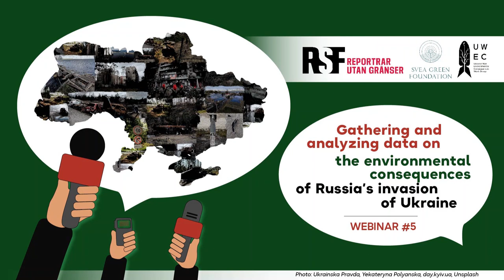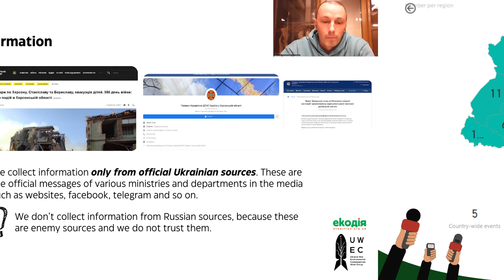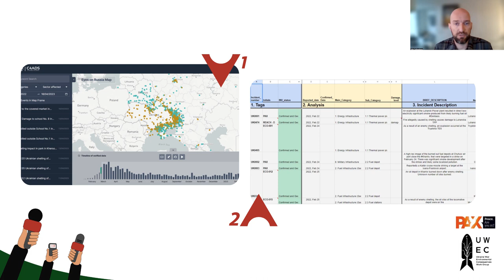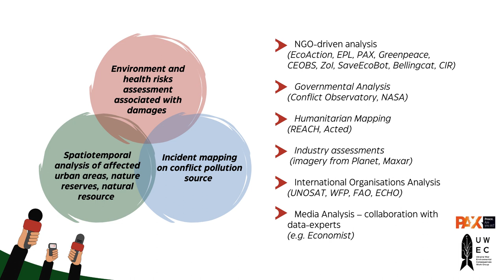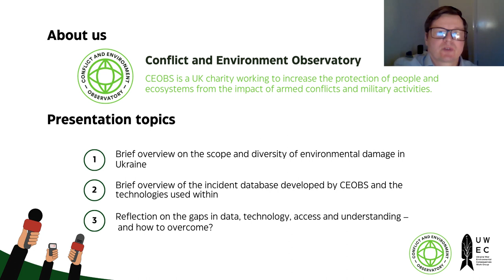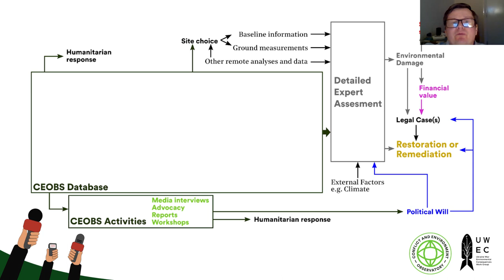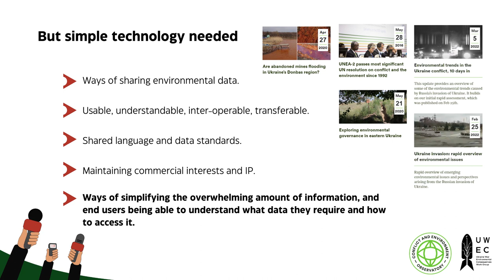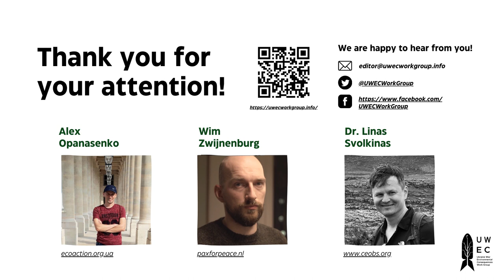UWEC#5 eng. Gathering and analyzing data on the environmental consequences of war.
Webinar 5: Gathering and analyzing data on the environmental consequences of Russia’s invasion of Ukraine.

During this webinar we will focus on how to collect and analyze data about the environmental consequences of Russia’s invasion of Ukraine.

Collection and verification of data during active combat operations is one of the most difficult analytical tasks. Satellite technology is helping to address this issue today, but field research – such as collecting soil samples for later analysis – is still difficult to implement in areas where the greatest pollution is found. In other words, in the zone where hostilities occurred and are ongoing.

International experts will discuss analytical methods including the use of satellite data.

Linas Svolkinas, CEOBS, Conflict and Environment Observatory

Wim Zwijnenburg, Pax for Peace

Oleksandr Opanasenko, EcoAction